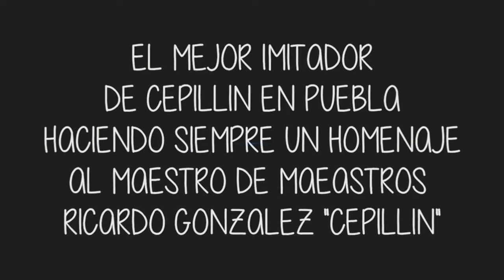Imitador de Cepillin en Balneario Puebla Cuautlancingo